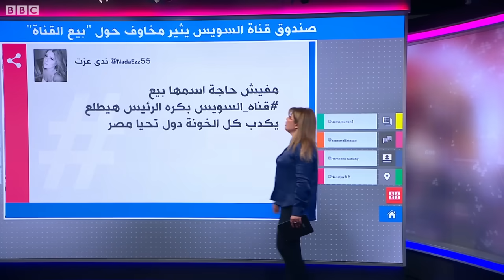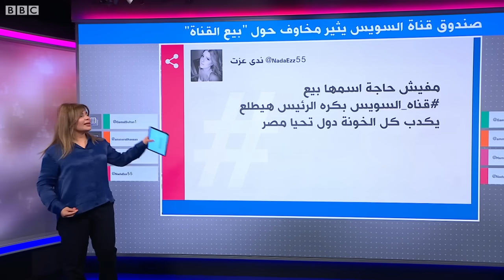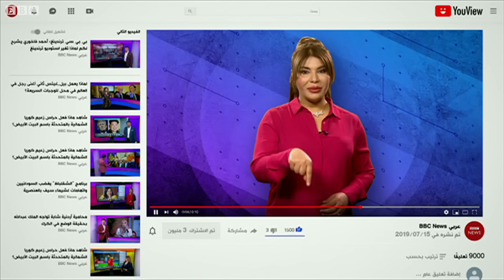صندوق قناة السويس .. ما حقيقة "بيع القناة"؟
وافق البرلمان المصري مبدئيا على مشروع قانون إنشاء صندوق مملوك لقناة السويس يهدف لتنمية موارد القناة. مشروع القانون أثار مخاوف الكثيرين من احتمال بيع أصول القناة وهو ما نفته الحكومة في بيان.